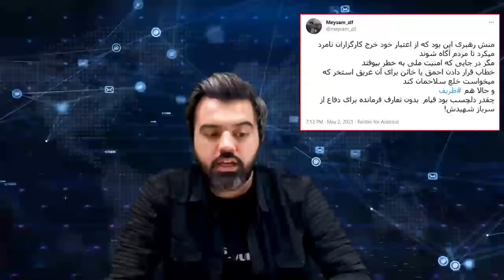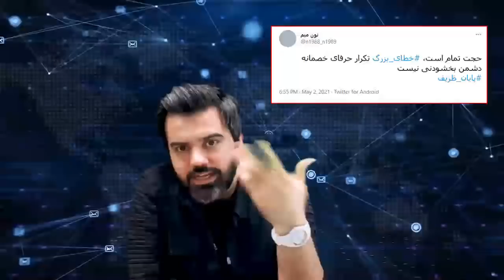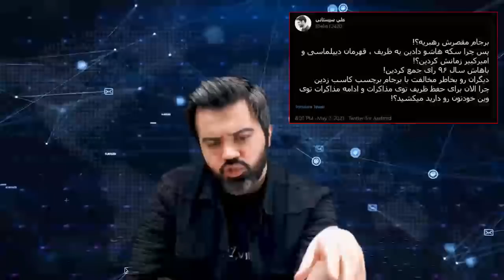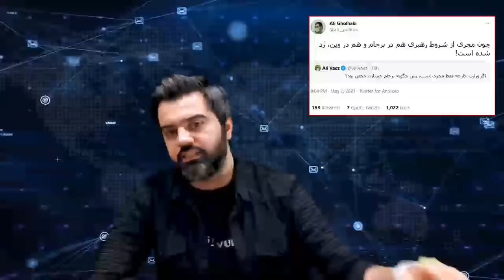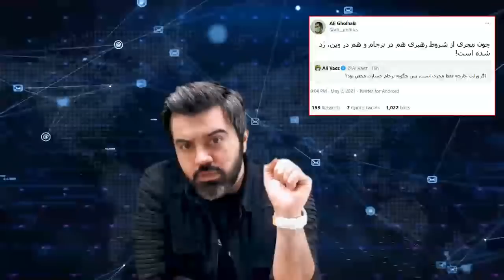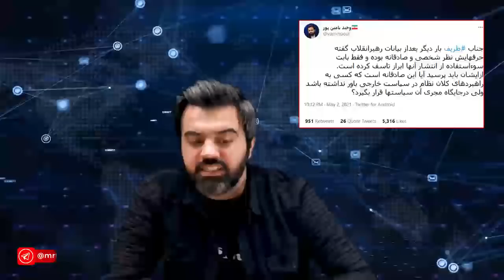واکنش ها به صحبت های آیت الله خامنه درباره ظریف /آقای تحلیلگر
تحلیل و بررسی واکنش کاربران شبکه های اجتماعی در خصوص صحبت های مهم آیت الله خامنه ای راجع به صوت منتشر شده از جواد ظریف